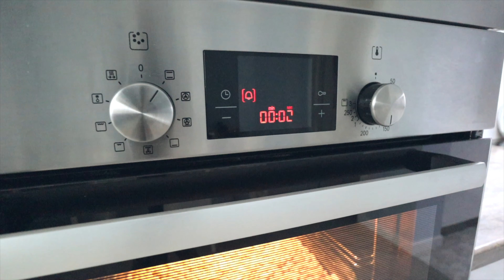Как приготовить арахисовую пасту дома #69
Арахисовая паста - это легальный допинг для спорстменов.

Прошло ровно 10 дней как я перестал есть красное мясо. Нет я не стал веганом, мне просто захотелось отдохнуть от говядины, баранины и конины хотя бы на 30 дней и посмотреть, как это повлияет на мое здоровье. А дальше посмотрим. Я запишу об этом отдельный влог.

В прошлом выпуске я попросил вас проголосовать - в какой дистанции мне участвовать в следующем забеге в апреле - 21 км или 42. Конечно вы проголосовали за 42. Да, я впервые побегу полный марафон и впервые я не уверен в своих силах. Но надо готовиться, чтобы показать нормальный результат, да и хотя бы просто не умереть. Спасибо вам за это)

Я изменил свой план тренировок и заметил, что во время во время бега мне не хватает энергии, которую я раньше получал из мяса.

Чтобы заменить животные жиры, на полезные для сердца (ненасыщенные жиры) рекомендуют пить оливковое масло, есть жирную рыбу и орехи.

Сегодня, как вы поняли по заголовку, речь пойдет об орехах. Мы с вами сделаем арахисовую пасту в домашних условиях.

Нам понадобится арахис, много арахиса, мощный блендер и все.

Если арахис не жаренный, то лучше его сначала обжарить в духовке. Если жаренный, то все-равно закинем его в духовку минут на 10-15, чтобы не мыть.

После этого дадим ему остыть и закинем в блендер. Больше ничего не добавляя, включаем и ждем когда все превратиться в однородную массу. Он сначала будет рыхлым, но через какое-то время станет жидким.

Если оставить, как есть, то получится сладкая арахисовая паста. Можно её сделать соленой, посолив. А так же хрустящей (crunchy), добавив мелко-нарубленный арахис в пасту.

Готовую пасту храним в холодильнике, вы её съедите раньше чем она испортиться, поэтому о сроках годности можно не переживать.

Я люблю кушать её с тостами на завтрак, а так же перед бегом. Это дает заряд энергии и чувство сытости на долгое время. На дольше чем бананы, тосты с джемом, конфеты, агуша и другие углеводы. Т.к. обычный сахар из других углеводов дает энергию на короткое время. В то время как арахисовая паста содержит много белка, клетчатки и кучу полезных для сердца жиров.

Следующий выпуск уже на подходе, он будет еще интереснее :)

XoXo,
Amina and Renat